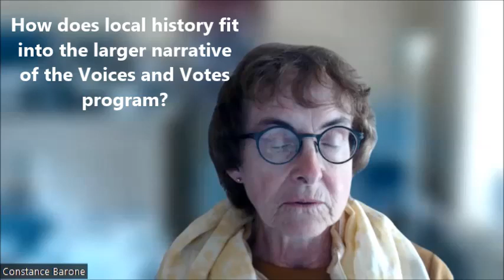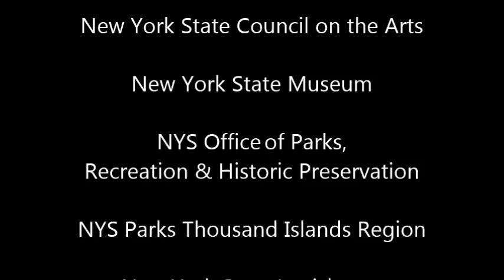North Country Matters Presents - Voices and Votes: Democracy in America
North Country Matters host Donna Seymour talks with Connie Barone, the Site Manager for the Sackets Harbor Battlefield State Historic Site. She discusses the Voices and Votes: Democracy in America, traveling exhibition presented by the Smithsonian’s “Museum on Main Street,” featured this spring and summer at the Union Hotel in Sackets Harbor. The history of Sackets Harbor is a good illustration of the growth of our democracy, from defending the young nation during the War of 1812, to the role woman played in local history 100 years later, and the civic choices we are still making today to participate in community life. She also talks about the New York State Office of Parks, Recreation and Historic Preservation, celebrating 100 years in 2024, and the role it plays in preserving our history.